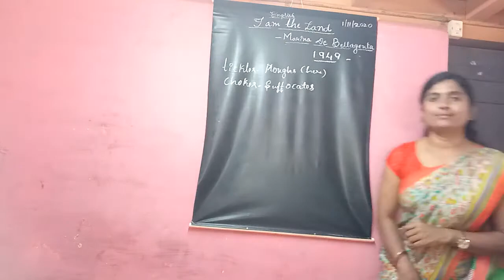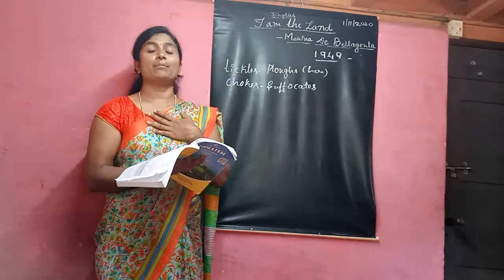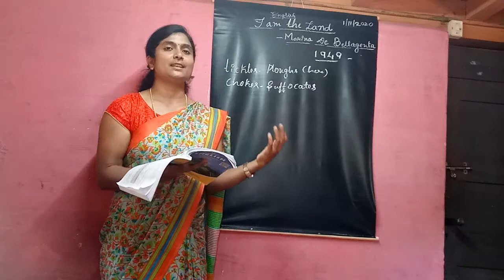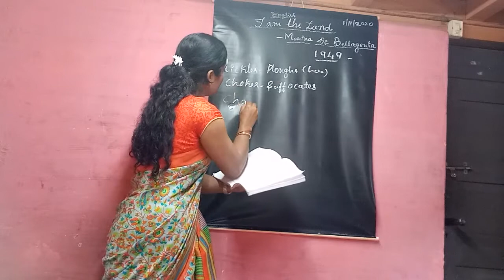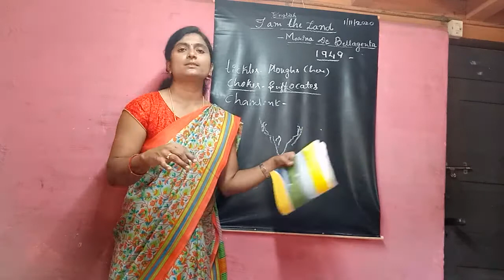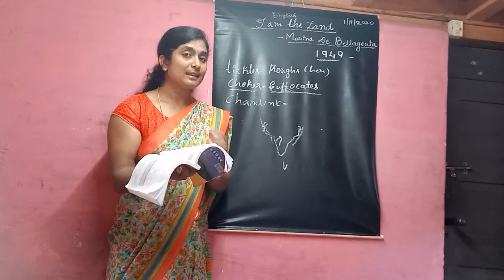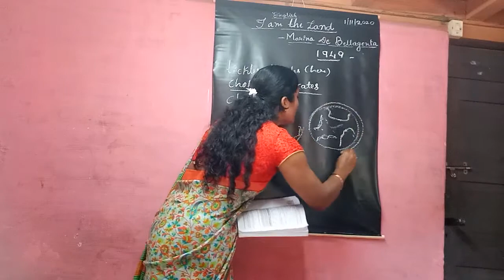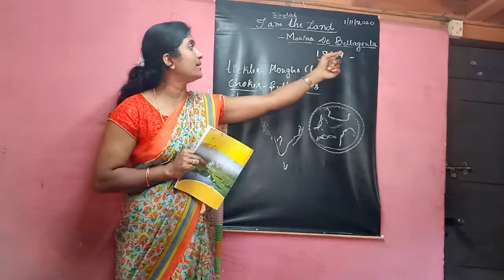10th Eng Poem- Iam the land-Part 2